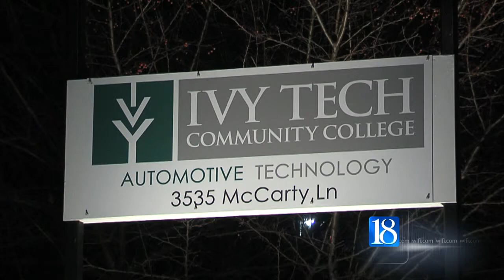IVY Tech automotive technology degree program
Beginning in January.. the automotive technology program at the Lafayette campus will offer an accelerated institute program.